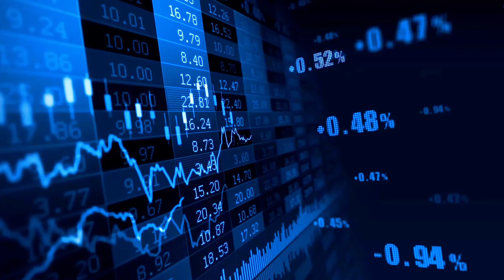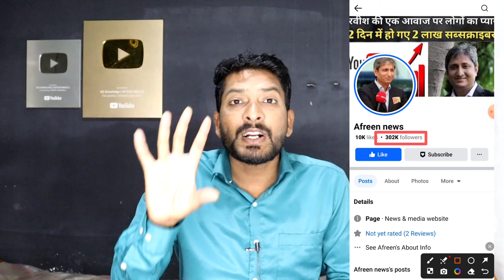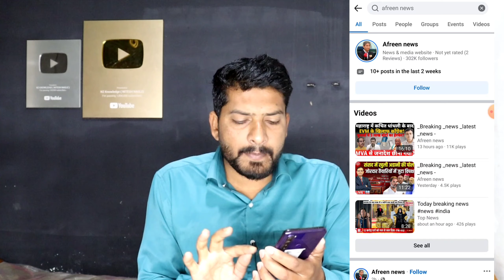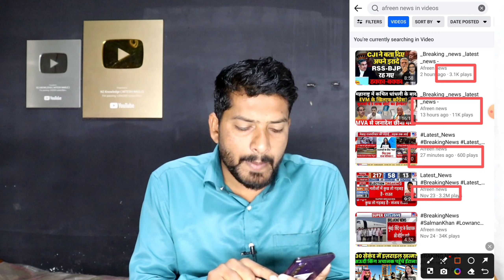गजब 3 वीडियो मे 3 लाख Follower 🔥 | Earn Money Online 2024 | Online Earning Kaise Kare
Viral # Tags के लिए Telegram Join करे

Your Queries 👇

facebook se paise kaise kamae jaate hain facebook se paise kaise kamaye
facebook paise kaise kamate hain